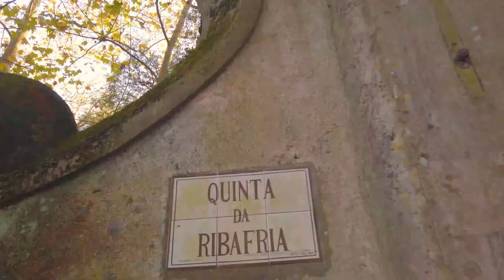Quinta da Ribafria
Поместье Рибафриа было приказано построить в 1541 году Гаспаром Гонсалвешем, которому Д. Мануэль I присвоил лицензию и герб, являясь великолепным образцом гражданской архитектуры мануэлинов. Изюминкой сооружения является башня 17 века, высеченный в камне щит Рибафрии, цистерна, часовня и большой резервуар, расположенный в садах.
После нескольких лет заброшенности Quinta вновь открылась для публики в 2015 году, с тех пор предлагая всем посетителям, которые хотят познакомиться с различными культурными, спортивными и развлекательными шоу, которые объединяют культуру и природу